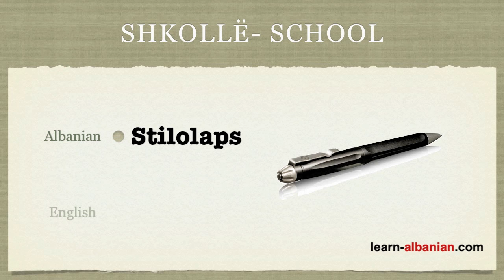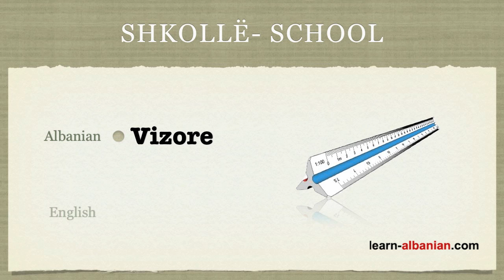School vocabulary in Albanian / Learn Albanian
Learning school vocabulary in Albanian. Learn Albanian language by IALC Group. How to say Albanian words for school? Start your first free lesson now!